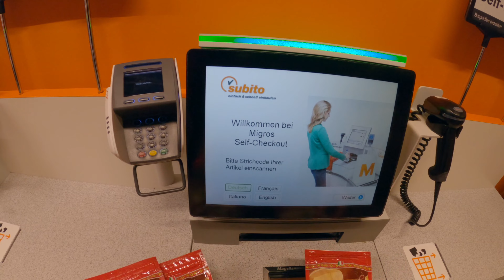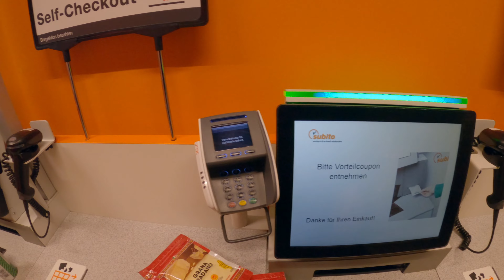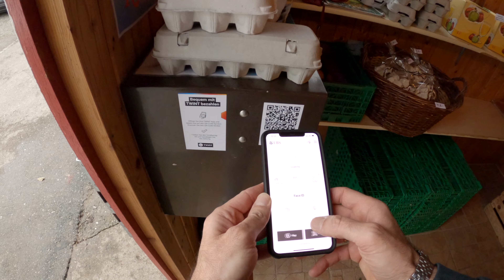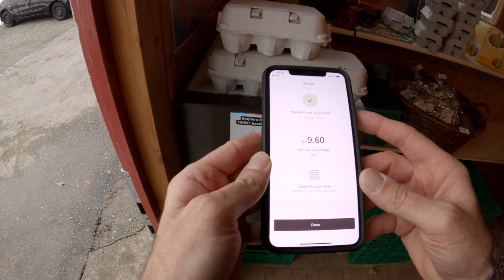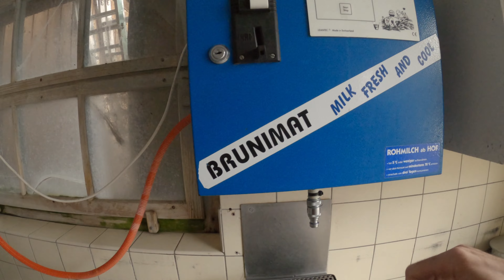Migros Super Market and visit to the Farm.